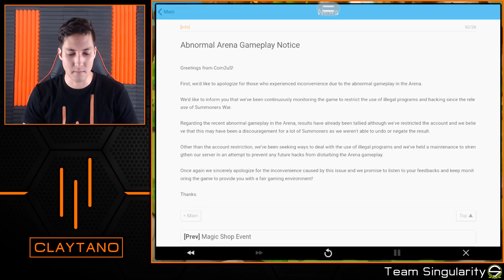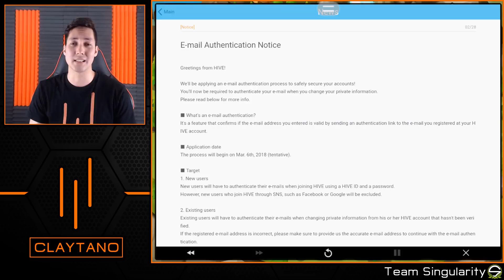Hey Com2us, I'm Impressed..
Clap for Com2us